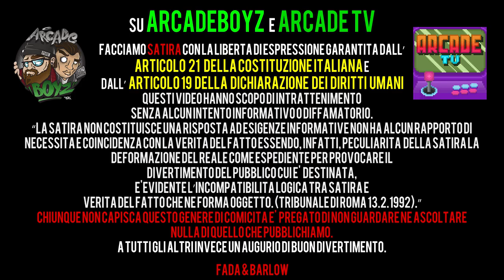Highsnob - Poi ti spiego (prod. Alvino) | RAP REACTION | ARCADE BOYZ 2018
Gli Arcade Boyz fanno la reazione al nuovo singolo di Mike Highsnob prod Alvino , dal titolo " POI TI SPIEGO " , traccia che anticipa il disco " BiPopular " in uscita il 16 aprile 2018 !

testo completo :

Oh Jesus
Poi ti spiego

Vesto, frate’, forte come fossi Heihachi
Ai piedi la Maison Margiela, no Huarache
Io vesto Loredana C punto
Ho i cannoni che mi fumano come un Apache

Poi ti spiego, come farlo, poi ti spiego
Tu mi parli, sì, ma tanto, frate’, me ne frego
Bella raga, tutto rego
Se non capisci di che parlo baby poi ti spiego

Nuove Louboutin ai piedi di ‘sta tipa, ehi
Adoro questa micia tipo Hello! Spank
Sbadabang, buona la tua mmhhh
Baby sa di frutta
Faccio la moda, non la seguo, mi fa schifo anche Calcutta
Stan pregando in un mio dissing tutti questi rapper
Così poi su CMC, frate’, gli fanno il meme
Sto scannando su una Lambo quindi cazzo mene
Lei si tira giù la lampo e dopo ne-, ne-, ne-
La tua tipa ritardata, quando si ripiglia?
Parla che fra’ mi sembra Lilly Meraviglia
La gente parla, parla (pss) bisbiglia
Che il nuovo disco è fuori
“Wow, che meraviglia”
È arrivato papi quindi tutti a nanna, oh
Metto questi babbi in modalità aereo, oh
Faccio più film di Pupi, fra’, con queste groupie
Dirigo l’orchestra e sono il capo quindi muti

Che cazzo guardi? Abbassa gli occhi
Per queste strade tu le prendi come Brumotti
Dicon che ho una brutta faccia, sembro un criminale
Se lo hanno detto pure a te è perché fai cagare
Crash Bandicoot, distruggo tutte queste casse
Per smaltire questo pezzo, fra’, ti serve l’after
Un’icona del settore tipo Stratocaster
Questa lo succhia tipo trappola dei Ghostbusters
Non fare la fighetta, non sei Katy Perry
Se non vieni a casa mia non sai che ti perdi
Sono glaciale, fratellino, sì, come un mammut
Così fresco che ai miei live servono i moon boot
State tutti sul mio cazzo, sì, Banana Boat
Primo disco e già hai capito, fra’, di chi è il fottuto GOAT
Lei mi chiama e mi dice “Mike, ti prego, aspetta”
Vuole fottere con me, vuole fottere con la leggenda

Special Guest (in ordine di apparizione)
Avino
Esmeralda Morichelli
Viviana Edera
Diluvio
Dustin Hofffmann
Redmess
Cvrnille
Lilly Meraviglia
Francesco Facchinetti

Comparse (in ordine alfabetico):
Abbate Alice
Alvino Andrea
Beraldi Samuel
Borghesan Sarah
Bizzozero Andrea
Carroni Valeria
Cimino Gianluca
Corda Cristina
Dragoni Carlo
Losciuto Eleonora
Mariani Mauro
Matera Franco
Merlino Cecilia
Miceli Floriana
Mouallem Serena
Novaro Jessica
Radaelli Marica
Seregni Mattia
Simoncini Thomas
Villanueva Jonathan